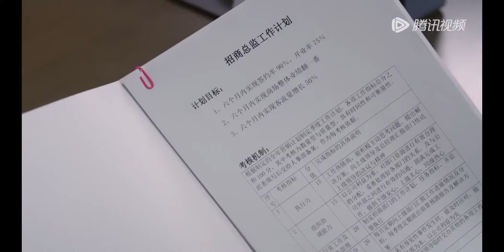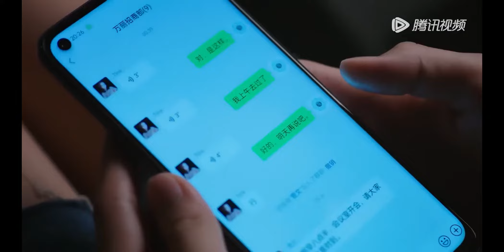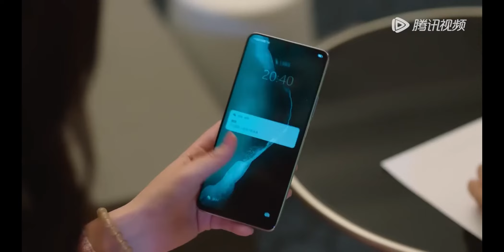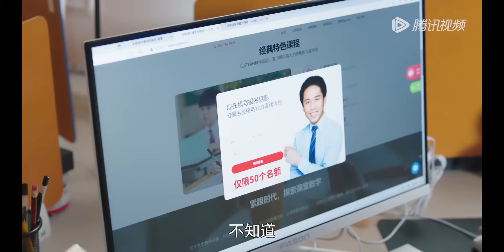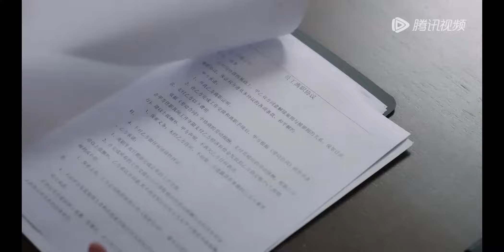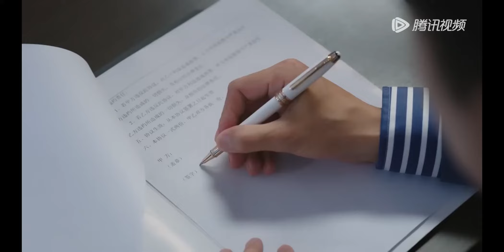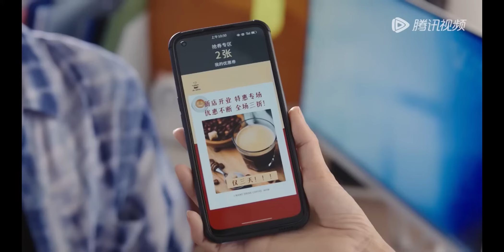女祕書穿著暴露勾引丈夫，不料被妻子當場抓包，直接開除 ！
闪耀的她 StandorFall 秦岚 王阳 经典剧汇 霸道总裁 prettyman 丈夫 伦理 妻子 小三 情妇 2024chinesedrama 中国电视剧 ChineseDrama 都市甜宠 好看中国电视剧 大陆剧 大陆爱情剧 爱情 Discovery of Romance#korean drama#c-drama#甜宠#灰姑娘#新剧#经典剧#eng sub#撒娇#chinese drama#chinesedrama2024#中国电视剧2024#kiss#love#mv#甜剧#精彩中剧#捉奸#复仇#逆袭#大陆热播剧#出轨#前妻#腾讯视频#chinese television dramas#romantic chinese drama#top chinese drama#chinese love drama#家庭伦理#Alliance#出色中国电视剧